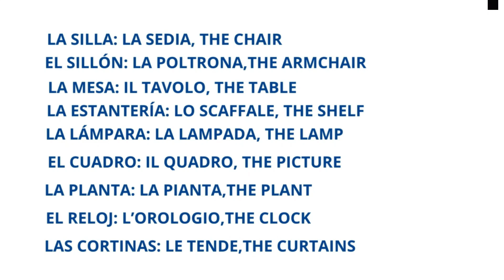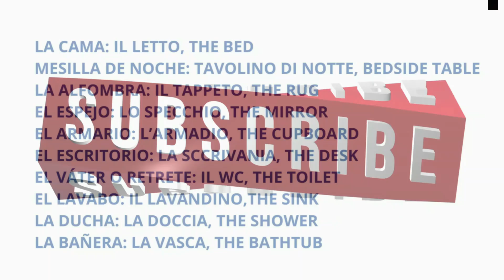LOS MUEBLES DE LA CASA EN ESPAÑ0L ((NIVEL BÁSICO))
Aprende vocabulario básico de algunos muebles de la casa, es un nivel principiante, atentos a la pronunciación, intentad repetir, si creeis que el video va muy rápido podéis volver atrás para escucharlo de nueve, escribir los nombres o intentar decir la palabra.
Los muebles de la casa y otros videos de vocabulario español los podéis encontrar en mi canal en la playlist vocabulario.
Muchísimas gracias.